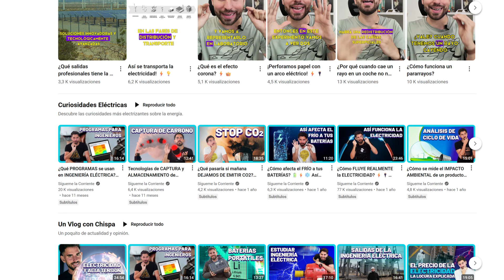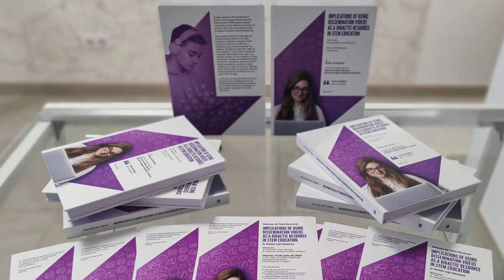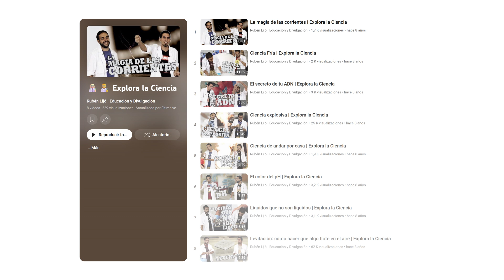Tu Espacio de Educación y Divulgación 🧠👨‍🏫 Rubén Lijó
👋 ¡Hola! Soy Rubén Lijó, Ingeniero Eléctrico, Máster en Tecnologías Industriales y Doctor en Educación. Después de un tiempo, ¡estoy de vuelta con más ganas que nunca! Este canal es tu espacio para aprender y reflexionar sobre educación, ciencia, tecnología, ingeniería y matemáticas (STEM).

Desde 2011, he estado compartiendo mi pasión por la divulgación científica, y ahora quiero llevar este proyecto al siguiente nivel. Aquí encontrarás:

- Recursos educativos: Vídeos como “El Universo en 1 Minuto” y más.
- Charlas y entrevistas: Conversaciones con científicos y expertos.
- Reflexiones y técnicas: Cómo mejorar la enseñanza y la divulgación.
- Documentales y reportajes: Exploraciones profundas sobre temas fascinantes.
- Actualizaciones de investigación: Mi trabajo en tecnología educativa y didáctica de las matemáticas.

No puedo prometer publicaciones semanales, pero sí contenido hecho con mimo y vocación. Este es mi espacio personal para seguir aprendiendo y compartiendo con todos ustedes.

📅 ¡Cada día es una nueva oportunidad para aprender! ¿Te animas a unirte a esta aventura?